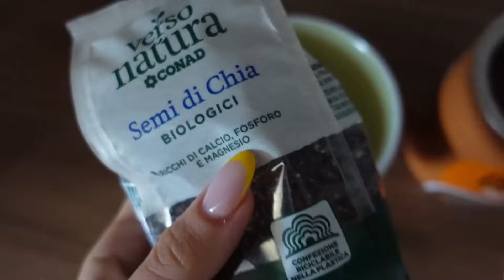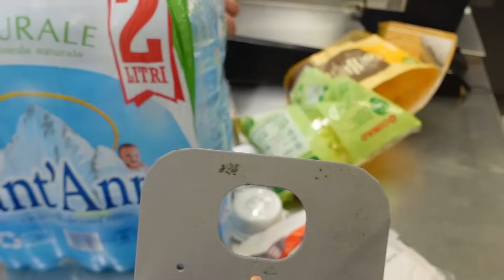Ultimo vlog in questa casa 🏡 addio casetta!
Spedizioni:
Spedizioni in tutto il mondo